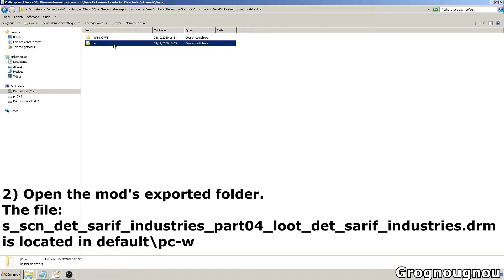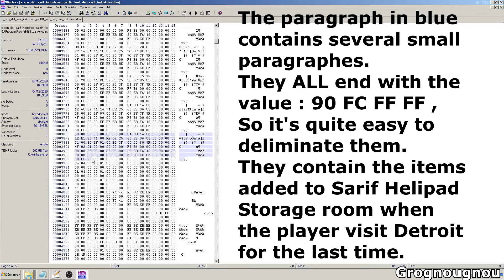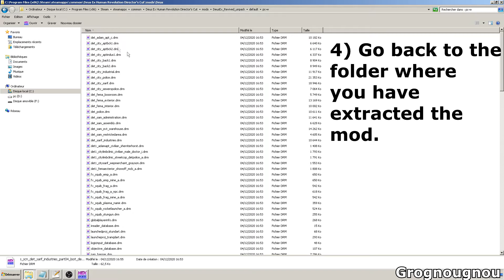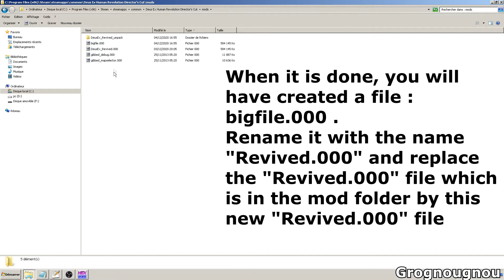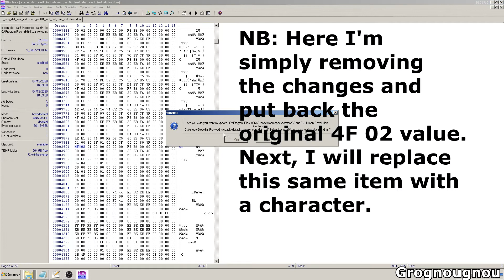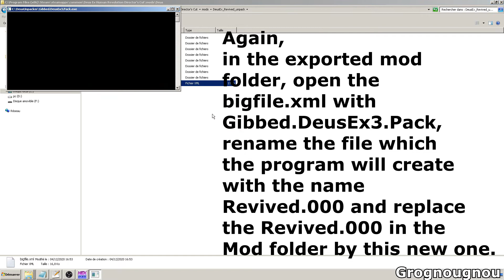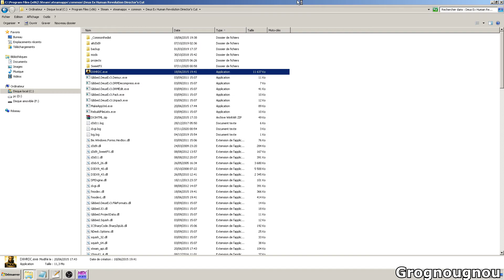Deus Ex Human Revolution tutorial : How to replace items in maps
This modding tutorial for Deus Ex Human Revolution shows how to replace items in the game's World. For the moment, it works only with the DLC items and a few areas where items are added throughout the game (when the player visits the place a second or a third time).

Most of the items which can be replaced are located in the files which names start with : s_scn_global_preorder_premiumpack_
and by : s_scn_global_preorder_weaponpower_
NB: Not all the DLC files which start by these words contain items as the DLCs don't add additional items to every maps.

This tutorial is also very practical to find (and or verify) the ID codes of items and even characters.

Ce tutoriel pour Deus Ex Human Revolution montre comment remplacer certains des objets dispersés dans les niveaux du jeu.
Pour le moment, il est possible uniquement de remplacer les objets ajoutés par les DLCs dans les différentes zones du jeu ainsi que quelques objets ajoutés dans certaines cartes (comme la zone de maintenance près de l'hélipad du siège de Sarif Industries).

Mais ce tutoriel peut aussi être utilisé pour trouver (ou vérifier) les codes ID des objets et des personnages quand ils se trouvent dans les niveaux du jeu (Les objets qui peuvent être ramassé ont aussi un Code "inventaire" en plus de ce code-là et pareil, les objets utilisables ont aussi un code "dans les mains du joueur" et "dans les mains des personnages non-jouables").